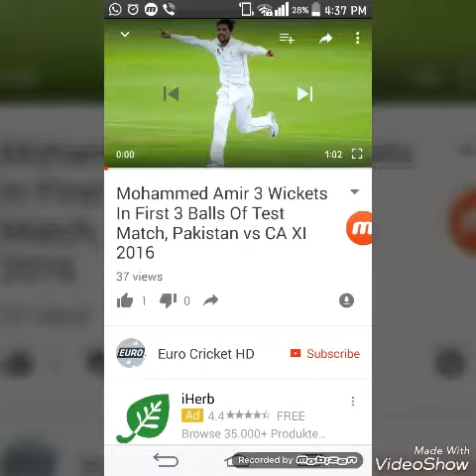Muhammad Amir Hatrick In First Over Vs Australia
Muhaamad amir hatrick vs australia practice match